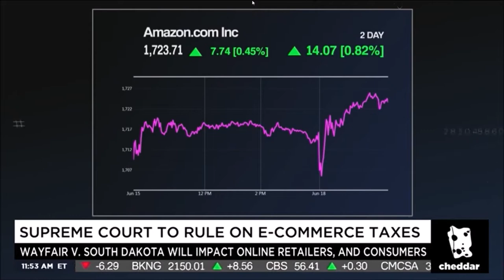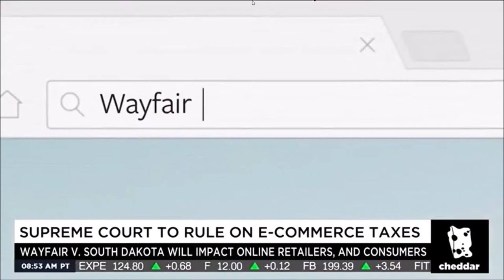Melissa Armo | CheddarTV